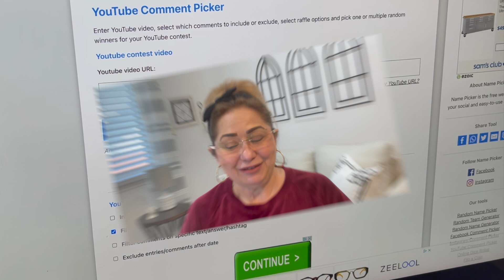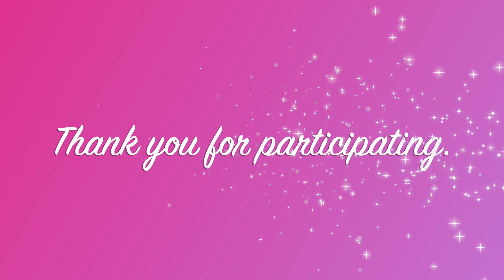GIVEAWAY WINNER, who might it be? Was it you? Check it out.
xoxo
Laura

✅ Sign up to Rakuten using my link and receive cash back, if you are kind enough to use my link I will also benefit.
✅ Instagram virtualkitchenwithlaura